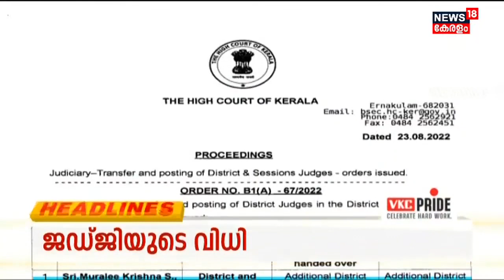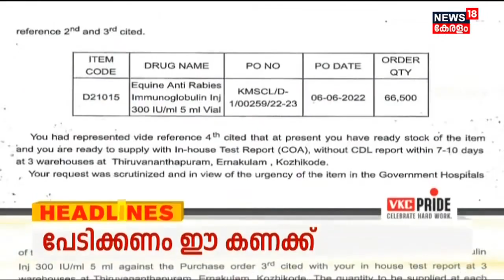Kerala News | ഈ മണിക്കൂറിലെ പ്രധാന തലക്കെട്ടുകൾ | Top Headlines Of The Hour | 24th August 2022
Kerala News | ഈ മണിക്കൂറിലെ പ്രധാന വാർത്തകൾ ഒറ്റനോട്ടത്തിൽ അറിയണോ? നാട്ടിൽ നടക്കുന്നത് അനുനിമിഷം അറിയണ്ടേ? കാണു, ന്യൂസ്18 കേരള.

About the Channel:
| n18_Ad_Present